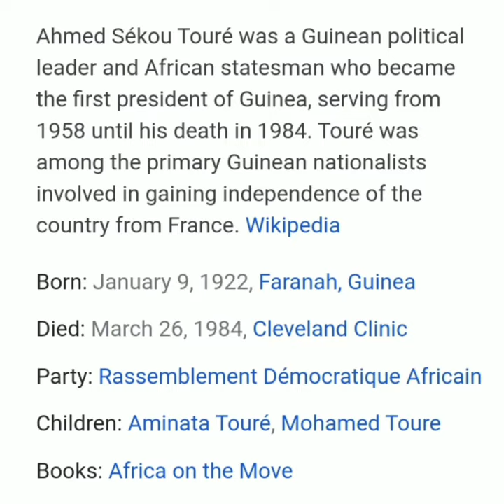The first president of Guinea 🇬🇳 Ahmed Sekou Toure